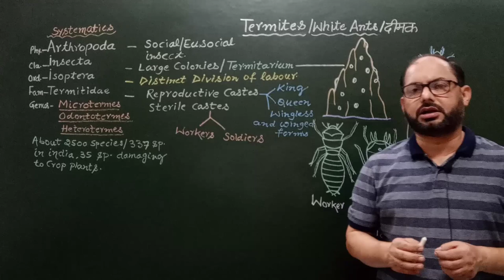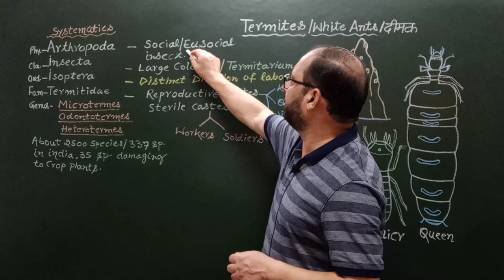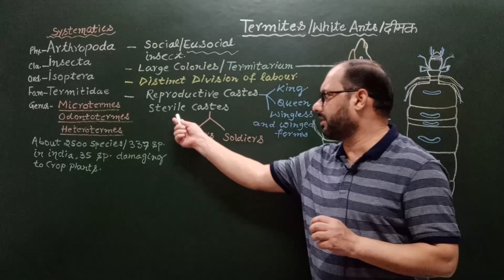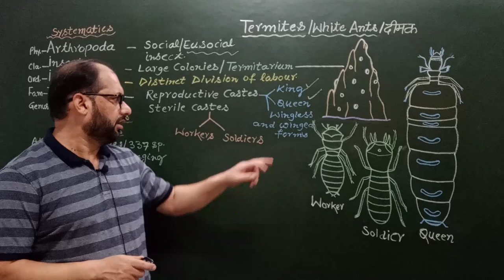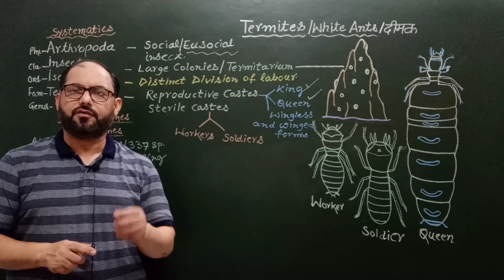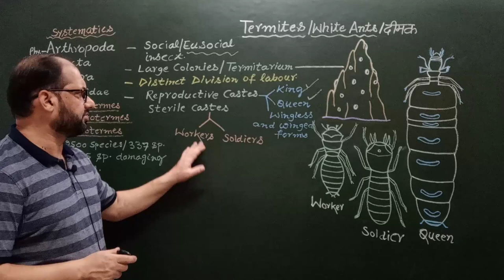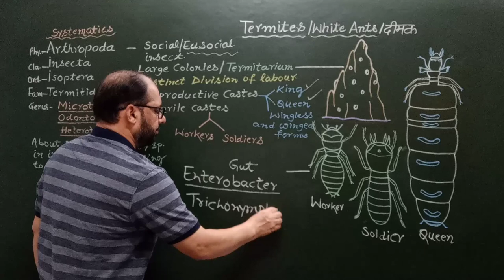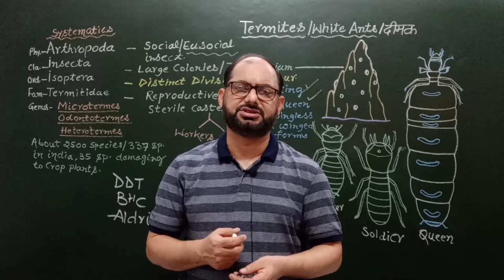Ants#Life cycle social org.of Termites Zoology1st B.Sc.Part 3 Rehan's Biology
White Ants
Life cycle social org.of Termites
Zoology 1st B.Sc.Part 3
Rehan's Biology
                             Termites are one of most damaging insects for human.They are social insects and their colonies consists of various castes based on  Division of labour and include King, Queen, Workers and Soldiers etc.